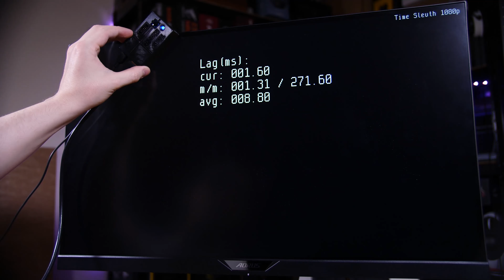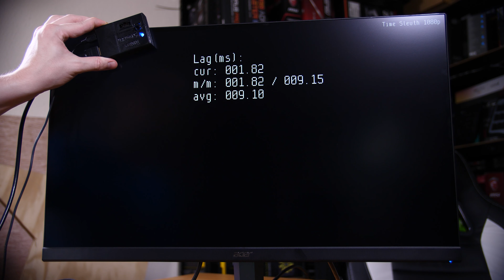1440p 144Hz+ Monitor Buyer’s Guide - TechteamGB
Products provided by Acer, Gigabyte, AOC, Viewsonic, MSI

If you want what I think is the perfect combination of size, refresh rate and resolution for gaming and everything else you might want to do, what monitor do you buy? It’s a minefield of options, so let me carefully guide you through it with some of my favourite options, all for different reasons.